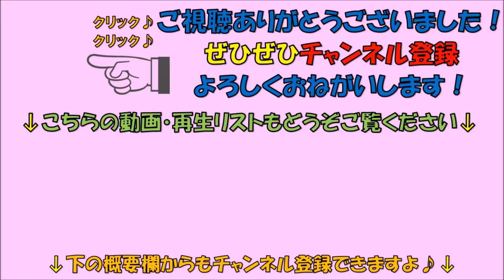犬の毛がめちゃくちゃ取れるブラシを使ったらめちゃくちゃ毛が取れたｗ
◎使用したブラシ↓
UULANFA 猫ブラシ 犬ブラシ

◆猫の可愛い甘えをドアップで撮影してみた！ 臨場感ともふもふ感が最高すぎた

◆【猫と犬】ちゅ～る嫌いの猫ｗｗｗ結局犬に食われるｗｗｗ　おやつに興奮もしないなんて…

◆ゆたりんの欲しいものリスト
いっぱい恵んでくれよな！